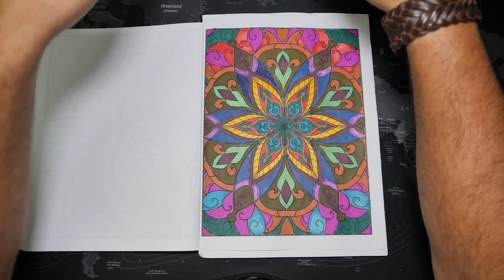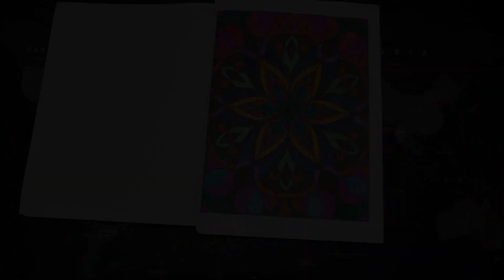COLOREANDO CON ROTULADORES DE COLORES UN MANDALA. ASMR 🎧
Bienvenid@ a mi canal de ASMR .
Te recomiendo uses 🎧
45 minutos coloreando un mandala con rotuladores de colores.

El libro y los rotuladores los puedes encontrar en Amazon. ( Ganancias Por Comisión )

LIBRO MANDALAS.
LIBRO MANDALAS VERSION E.E.U.U.
Conviértete en miembro de este canal para disfrutar de ventajas:
Si te gusta la lectura asmr te recomiendo visites mi otro canal donde simplemente leo susurrando

MICROFONO 3DIO FS BINAURAL.